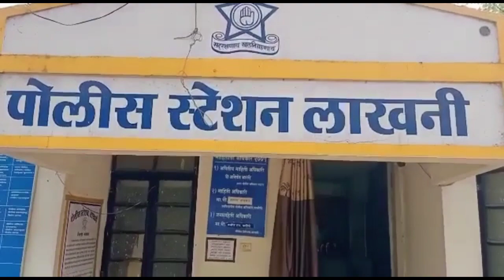एका अल्पवयीन बालिकेचा उपचारादरम्यान मृत्यू